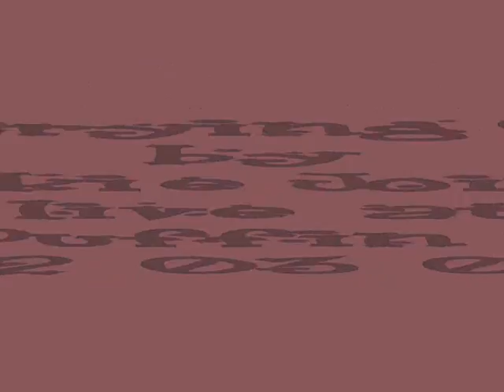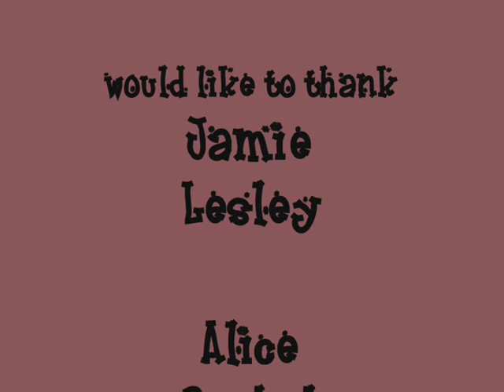The Crying Song by Hokie Joint [Cosmic Puffin]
Hokie Joint live at Cosmic Puffin 3 day Festyival on Mersea Island Marchh 22nd 2008